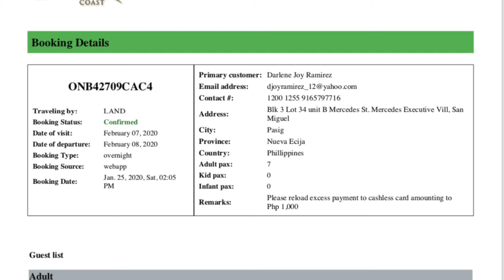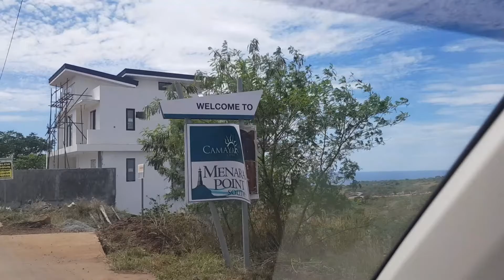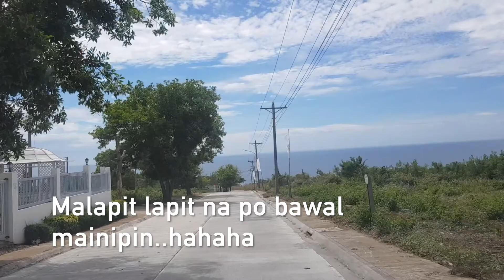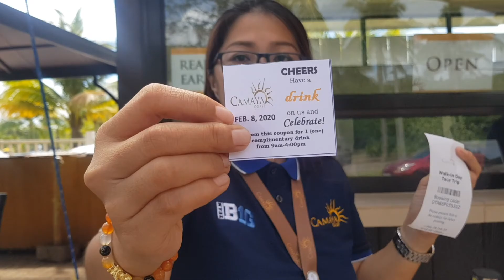Camaya Travel by Land Procedures and Reminders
Hi Guys Welcome Back to.. Camaya Vlog!

Travel by Land from Main Gate to Beach Area.
In this video ipapakita namin sainyo ang daan at mga procedures and reminders pag by land.

How to get Camaya Coast?

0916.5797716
Djoy Ramirez
Sales Manager
Camaya Coast